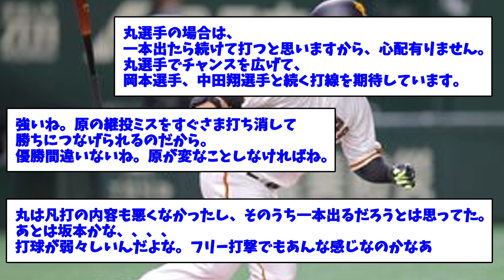巨人 丸佳浩の今季第一号弾の弾道が美しすぎるwwwwww